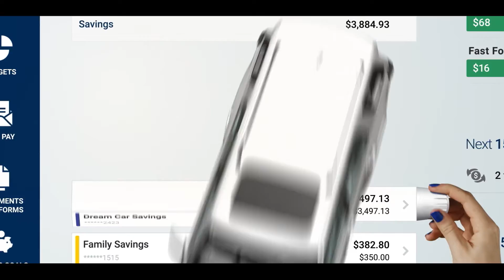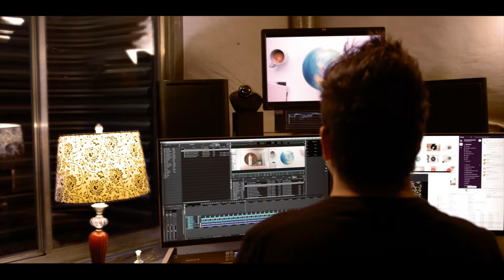Postmodern Company - Brand Reel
Video content connects and reconnects us to each other, but we all need help producing content in a way that inspires our audiences to take action. That’s what we do at Postmodern Company. We help your business build video and audio assets to connect with the widest possible audience without confusion or complication.

We work with you to help create evergreen content that is not only visually striking, but designed to resonate with your viewers’ needs to inspire them to engage. From cutting edge shot composition and motion design, to the latest editing techniques and sound design, we help transform your message into motion.